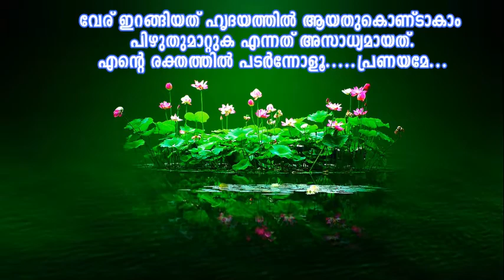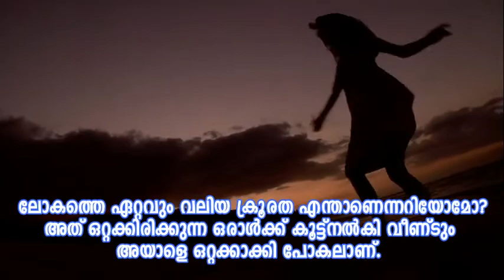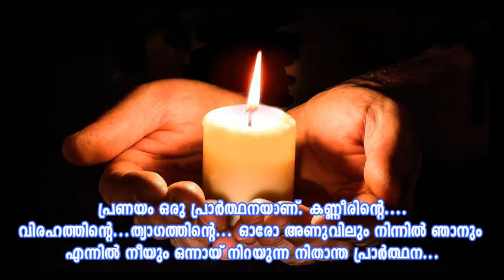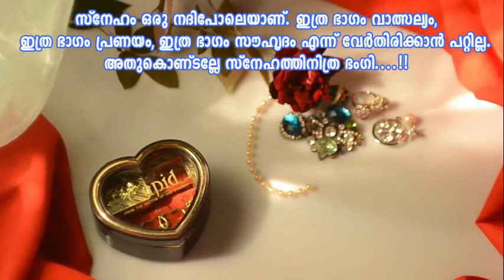LOVE AT THE FIRST....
LOVE IS TRUE.